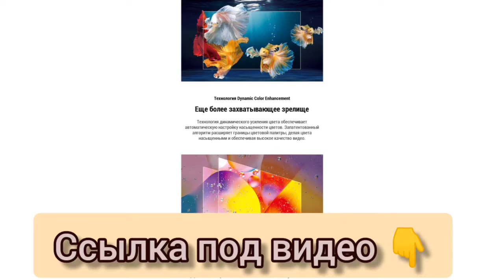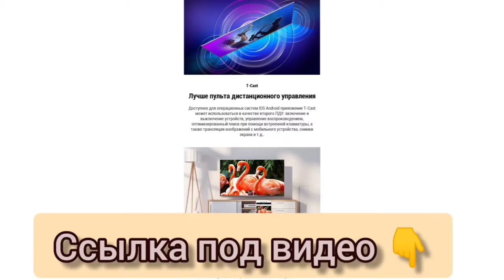📺 Телевизор TCL 65"⚙️ Модель: 65P615, 65", 4K, Smart TV🇷🇺 Предложение для РФ. 47 989₽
📺 Телевизор  TCL 65"
⚙️ Модель: 65P615, 65", 4K, Smart TV

Характеристики
Название бренда
TCL
Размер экрана
65"
Диагональ экрана
60-69"
Тип телевизора
LED-телевизоры
Система приёма
DVB-T
Система приёма
DVB-T2
Система приёма
DVB-C
Система приёма
DVB-S
Система приёма
DVB-S2
Происхождение
Россия
Операционная система
ANDROID TV
Разрешение
4К UHD (3840x2160)
Флеш-накопитель
16 ГБ
В комплекте
Кабель питания
В комплекте
Руководство пользователя
В комплекте
Смарт-пульт
HDMI
HDMI 2.0
Глубина цвета матрицы
8 бит + FRC
Контраст
4000:1
Потребляемая мощность в режиме сна
160
Рабочее напряжение
100V-240V
Время отклика
9.5
Габаритные размеры (в упаковке)
1645*165*1000
Технология матрицы
VA
Вес с упаковкой, кг
22.9kg
Поддержка HDR
HDR10
Соотношение сторон
16:9
Сертификация
EAC
Частота обновления
60 Гц
Особенности
bluetooth
Особенности
HDR
Особенности
Smart TV
Особенности
Wi-Fi
Вес
17.3kg
Стандарт VESA
300x300
Тип подсветки
Direct LED
Технология 3D
NONE
Процессор
64-bit A55&times;4 900MHz~1.1GHz
Акустическая система, суммарная мощность
9.5
Потребляемая мощность
160
Размер
1457*320*838.8mm
Беспроводные интерфейсы
Wi-Fi 802.11n
Беспроводные интерфейсы
Bluetooth 5.0
Объем оперативной памяти
2 Гб
Максимальная яркость
270
Проводные интерфейсы
Композитный AV
Проводные интерфейсы
LAN
Проводные интерфейсы
VGA
Проводные интерфейсы
Антенна/кабельное ТВ
Проводные интерфейсы
USB
Проводные интерфейсы
3x HDMI
Проводные интерфейсы
Наушники 3,5 мм
Декодеры аудио
Dolby Digital
Минимальная единица измерения
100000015